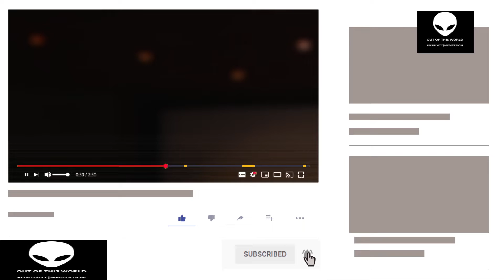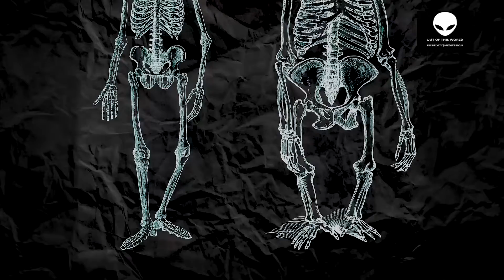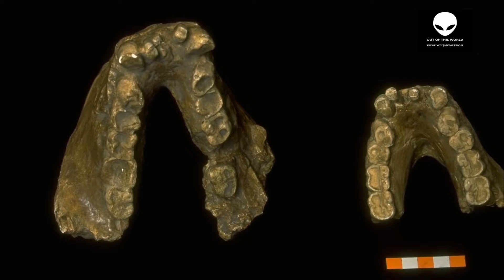Ancient Aliens: Proof of Bigfoot Discovered in Massive Fossil, Out Of This World 👽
Relaxing sleep music, relaxing sleep music deep sleeping music,
meditation music rain,
meditation music for studying,
meditation music flute,
Calm Music,
Study Music,
Relaxing Sleep Music,
Night Nature Sounds,
Fall Asleep,
Beautiful Piano,
Deep Sleep Music,
Peaceful Soothing Instrumental Music,